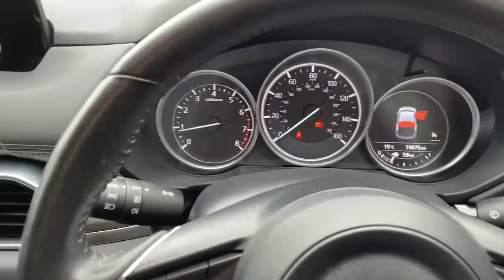FP18XCB Mazda CX-5 Estate CX-5 2.0 Sport Nav 5dr Estate